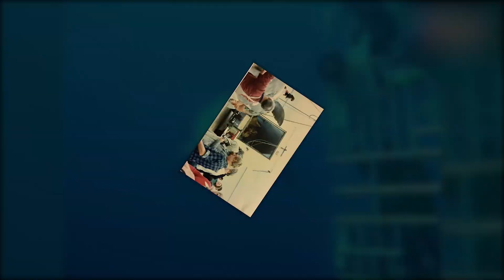The BIGGEST Sharks Ever Recorded In The World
The ocean is a mysterious place that humans have yet to fully discover, and inside it, contains colossal sized sharks that you could only imagine in your terror stricken nightmares. While some people would rather steer clear of these massive creatures, others spend their whole lives in the ocean hoping to encounter one! From gigantic Grandma Sharks to enormous 26 foot long Whale Sharks. Let’s take a look at some of the biggest sharks that can make anyone shake in fear with the mere mention of their name.

Welcome to Nexus Trends where we explore amazing facts, viral videos, trending topics, and all types of interesting and crazy ideas. Whether you’re into fun facts, top 10s, education, animals, or just want entertainment there’s something for everyone! We post weekly content with all types of top 10, top 5, top 15 on various topics ranging from animals to interesting ideas about everyday topics.